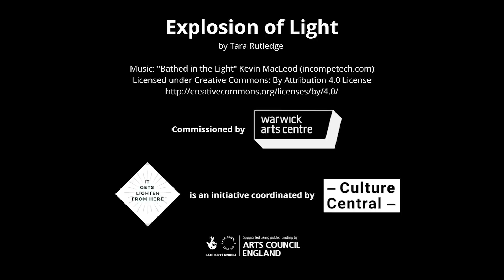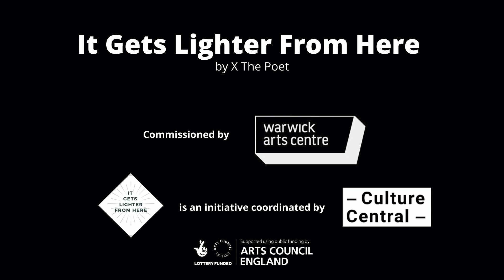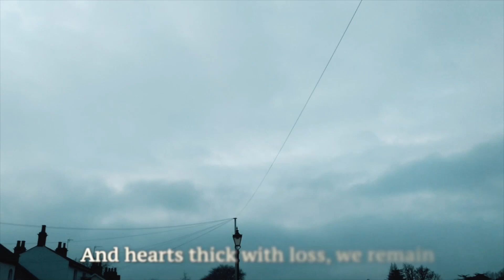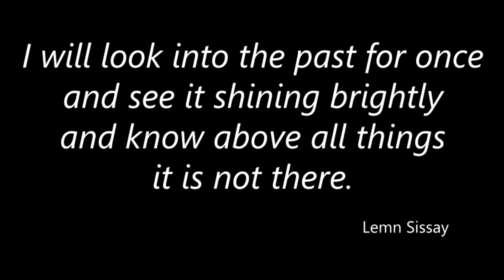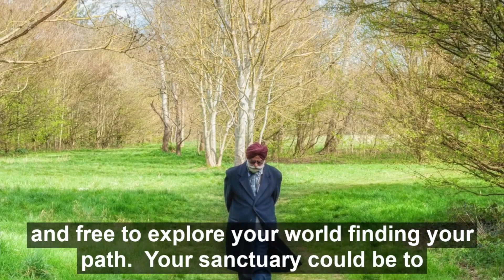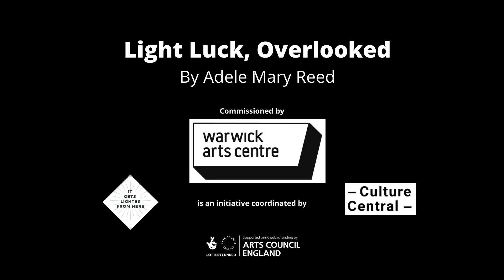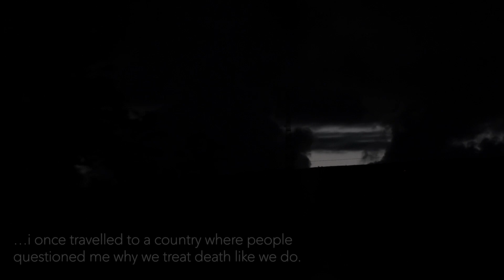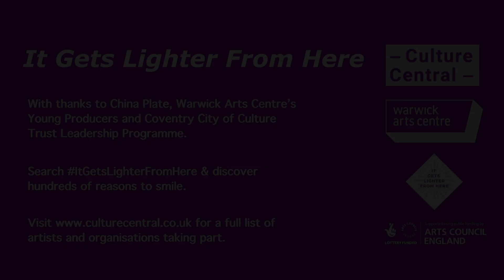It Gets Lighter From Here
Commissioned Artists: Katie Holtom, Shiyi Li, Tara Rutledge, X The Poet, Radical Body, Symoné, Shane Shambhu, Alice watson, Rosa Francesca, Faye Claridge, General Public, Mandip Singh Seehra, Aderemilekun Paul, Adele Mary Reed, Faizah Hashmi, Rishard Beckett & Paul Jaremenko, B.Cook, Bex Ilsley.
With thanks to China Plate, Warwick Arts Centre’s Young Producers and Coventry City of Culture Trust Leadership Programme.
Search ItGetsLighterFromHere & discover hundreds of reasons to smile.
for a full list of artists and organisations taking part.